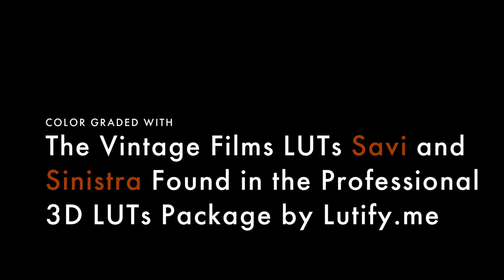'The Concrete Jungle' by Henrik Andersen – Demo of Vintage Films LUTs by Lutify.me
My short "The Concrete Jungle", filmed in Gothenburg.

Footage shot with my Canon PowerShot S110